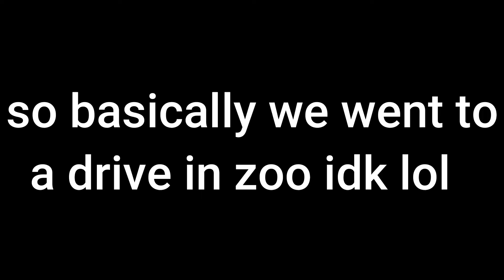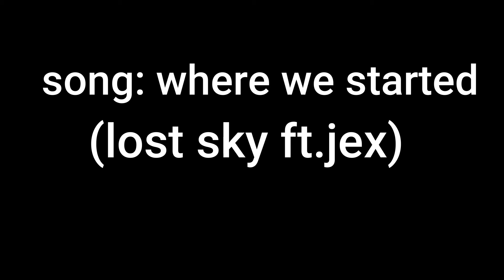Sending it To Mount Rushmore (Plus Yellowstone)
In today's video we will be going to Mount Rushmore and having fun, we also go to Yellowstone National Park.